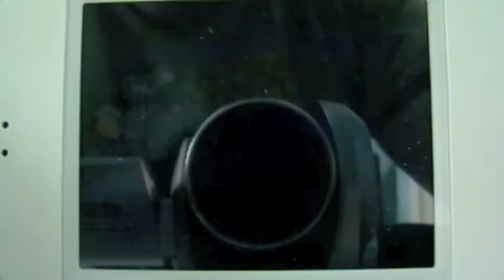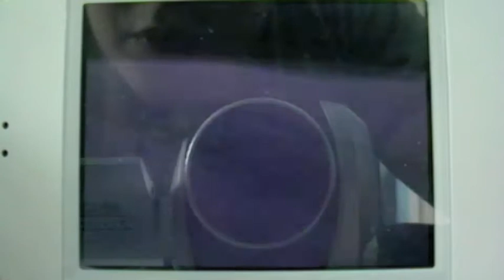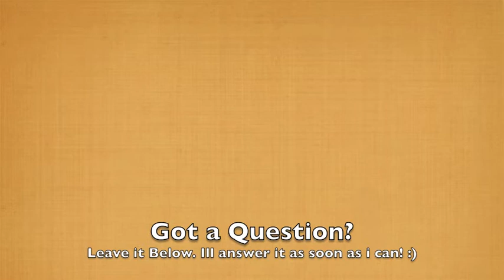Pokemon Black Walkthrough - Part 35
Part 36 will be up later today! :D It will be the last part!

At the moment the maxium I will do a day is 2, though on weekends you may get lucky and see 3! :]

Below are Pre-order/Purchase Links! If you follow these links when buying the game I get a small amount of online credit to use on PlayAsia. If enough people purchase the games from these links I'll use the credit to giveaway a Pokémon Black or Pokémon White game to a winner!

Pre-order/Purchase Links
Preorder/Purchase can be found for Japanese and American Versions, UK versions cannot be preordered yet on PlayAsia! Simply click on the link for the game you want to preorder!